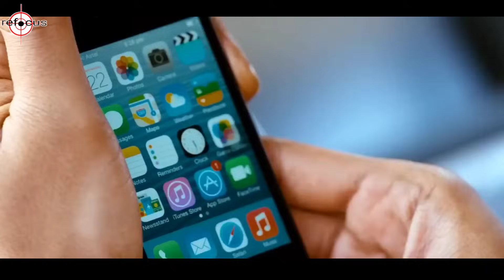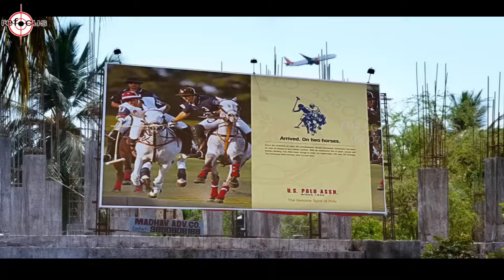PURA - PURA JADI ORANG LEMAH, TERNYATA KETUA GANGSTER YANG DI TAKUTI - Alur Cerita Film ANJAAN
film berjudul anjaan ini menceritakan seorang ketua gangster yang menyamar jadi cacat untuk mencari tahu siapa dari anggotanya yang berkhianat dan membunuh sahabatnya

kuyyss